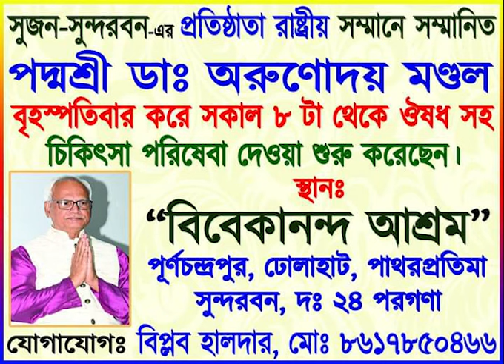Padma Shri Dr. Arunoday Mondal | Pathar Pratima | Vivekananda Ashram | Medical Services | 2024 | RM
সুজন-সুন্দরবন-এর প্রতিষ্ঠাতা রাষ্ট্রীয় সম্মানে সম্মানিত পদ্মশ্রী ডাঃ অরুণোদয় মণ্ডল মহাশয় বৃহস্পতিবার করে সকাল ৮টা থেকে ঔষধ সহ চিকিৎসা পরিষেবা দিচ্ছেন দঃ ২৪ পরগণা-র পাথরপ্রতিমা-র, পূর্ণচন্দ্রপুর-এর, ঢোলাহাট থানার অন্তর্গত বিবেকানন্দ আশ্রম-এ।

টিম বিশ্ব রঞ্জন চৌধুরী-র প্রত্যেক সদস্য ওনার এই শুভ উদ্যোগের পাশে আছে এবং থাকবে। আপনাদেরও সহযোগিতার হাত বাড়িয়ে দেওয়ার জন্য আহ্বান জানানো হচ্ছে।